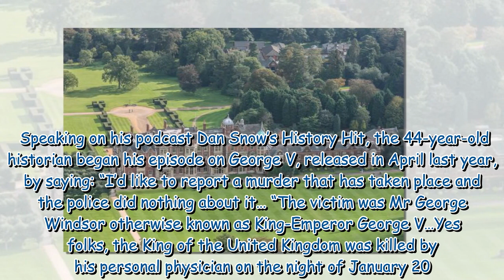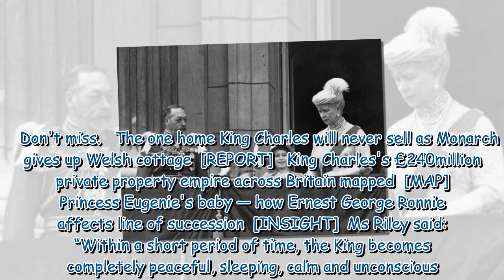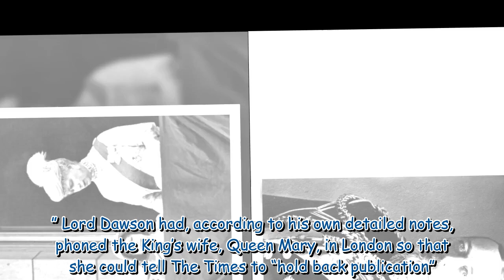King George V was ‘murdered’ by his personal doctor, historian claims